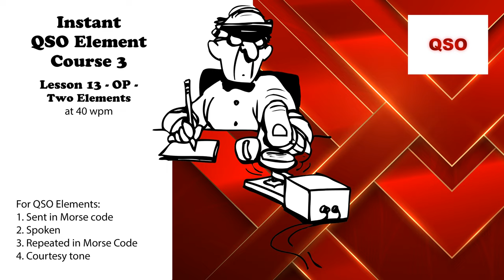Course 3 - Lesson 13 - OP - Two Elements